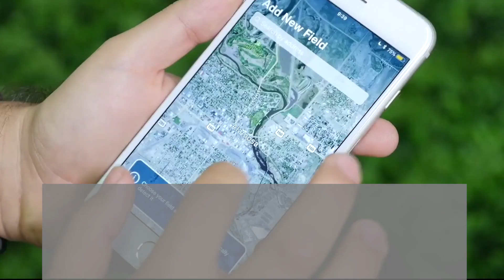OurCrowd: Leading AgTech Investment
See OurCrowd portfolio companies at the 2023 Global Investor Summit